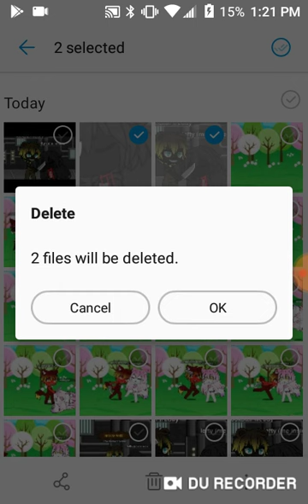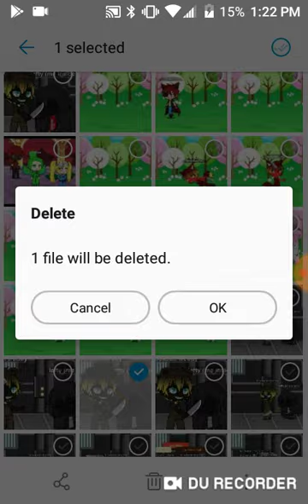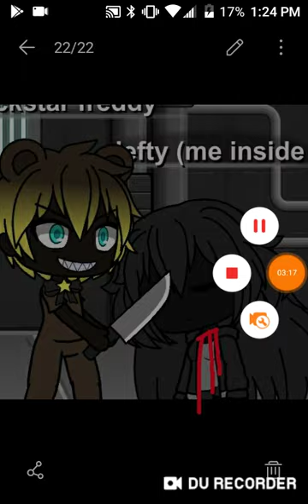The lost of 2 good friends